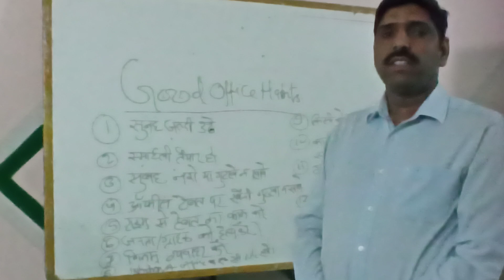how to be effective professionals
Be positive and tactful